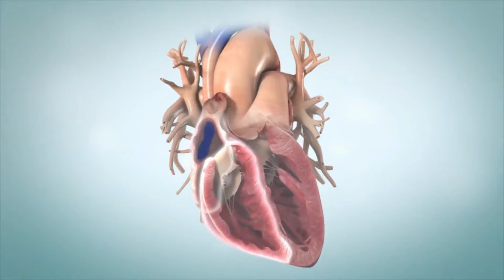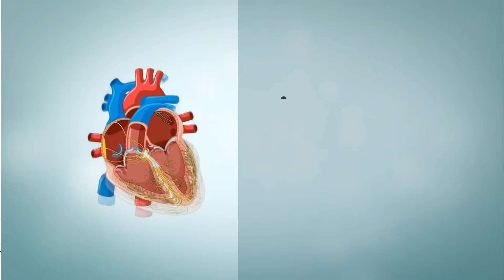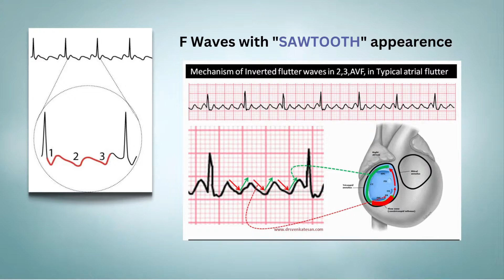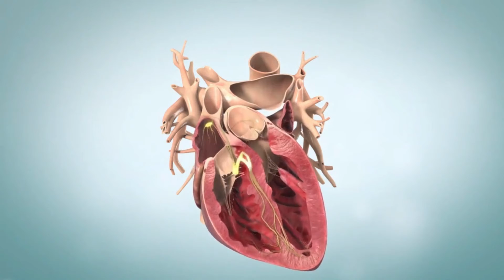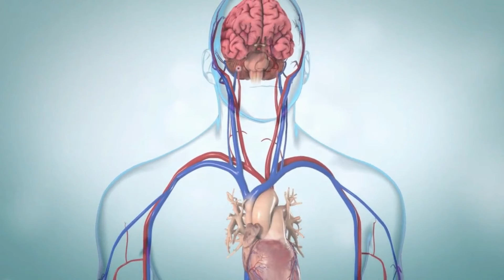Atrial Flutter: symptoms, ECG features and Treatment options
we will discuss the atrial flutter in this 3D medical animation video. What causes atrial flutter, signs and symptoms, diagnostic along with ECG features of atrial flutter and complication along with treatment options for atrial flutter in detail.
Key Moments-
0:00 Intro
0:46 Causes
1:03 symptoms
1:28 Diagnosis of atrial flutter
1:44 ECG features of atrial flutter
3:18 Treatment options
4:05 Cardioversion
Our channel is about medical educational videos and online medical courses. We cover lots of cool stuff, such as emergency medicine, ECG, cardiology, and clinical medicine, various other disorders and disorders of anatomy and physiology, along with cardiology and medicine (field of study).